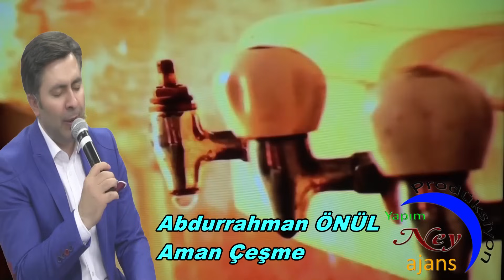Abdurrahman Önül Aman Çeşme - en güzel ilahiler - ilahi dinle - en çok dinlenen ilahiler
ilahi kervanı,
ilahi dinle,
ilahiler dinle,
yeni ilahiler,
karışık ilahiler,
en sevilen ilahiler,
seçme ilahiler,
2021 ilahileri,
2021 ilahi dinle,
ilahiler 2021,
karışık ilahiler 2021,
ilahi 2021,

♦Başka bir hesaba yüklenmesi takdirde yasal işlem süreci başlatılacaktır.. Eser Adı: Aman Çeşme
Albüm Adı: Sevdim Seni Mabuduma